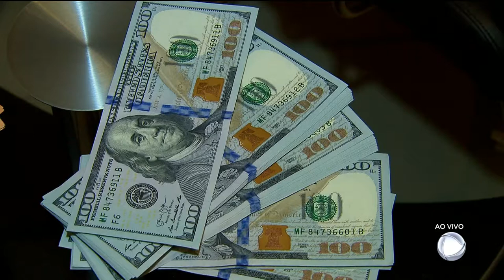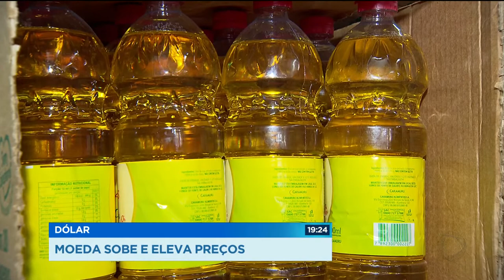GR - Dólar: Moeda sobe e eleva preços - 07-05-2018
A cotação do dólar disparou e levou junto o preço de produtos importados. Alguns, já estão 30% mais caros. E o impacto não para por aí. Produtos nacionais, que dependem de matéria-prima que vem de fora, vão subir. É o caso do pão francês, feito com o trigo importado.